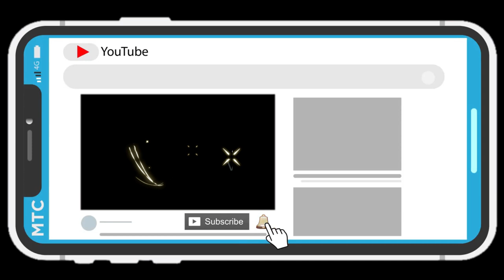Ke Jayapura dari Beo naik KM Barcelona III ke Manado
Kenneth dan Khael Ke Jayapura